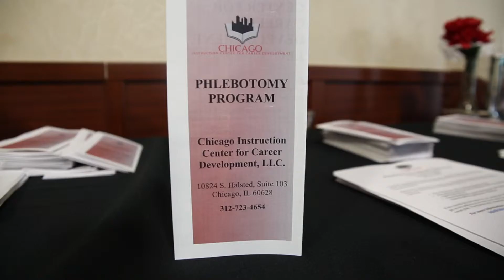CHA Workshops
Did you know CHA offers a wide variety of workshops on job training and career building?